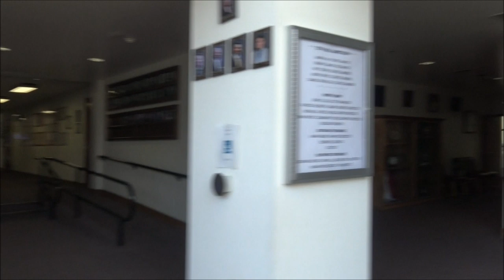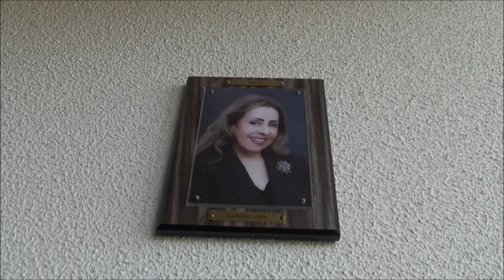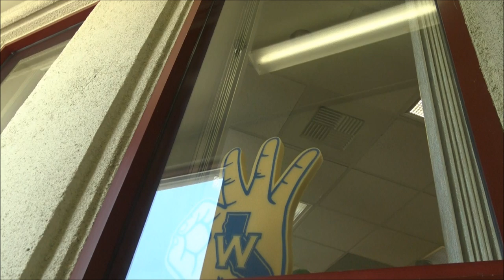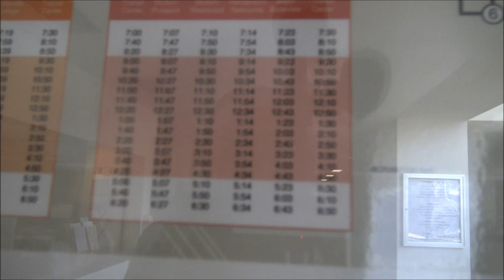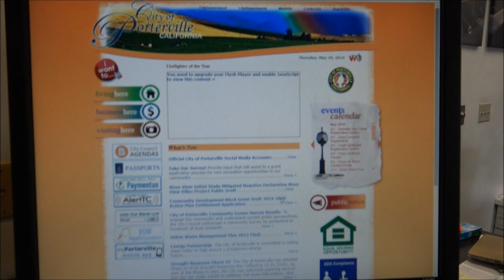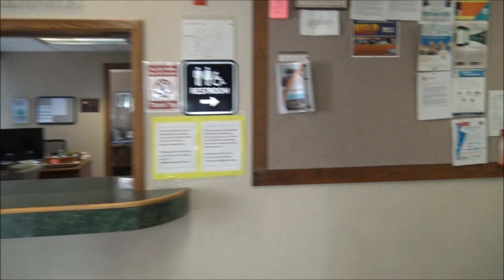When I Show Up Again After They have Called The Police On Me For Public Filming-1st Amendment Audit